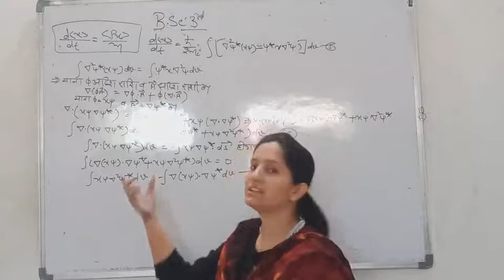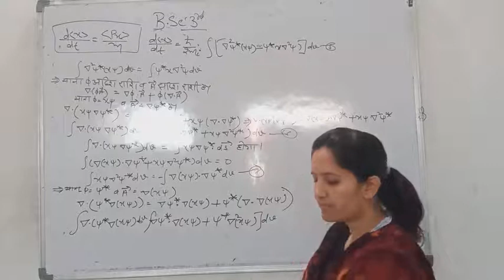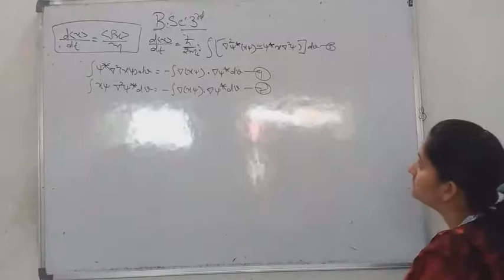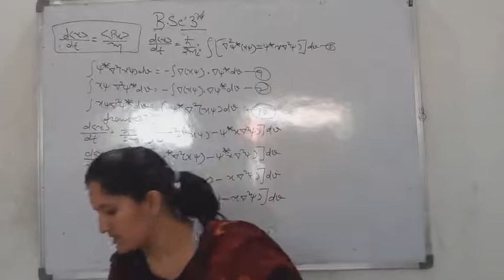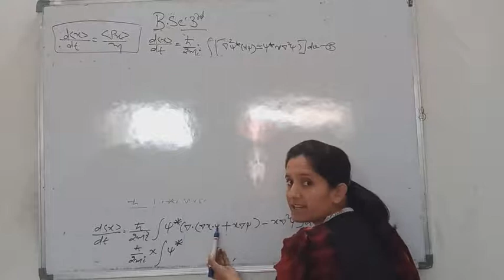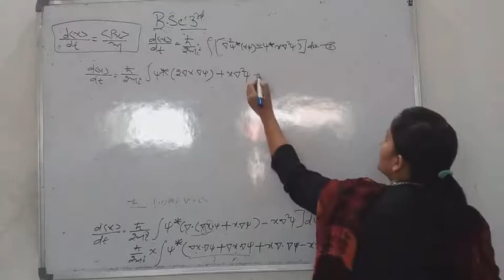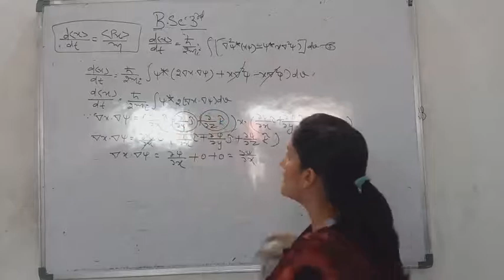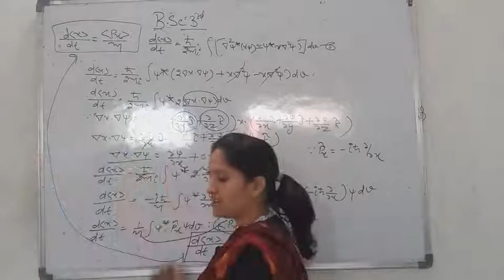PHY Lec_32